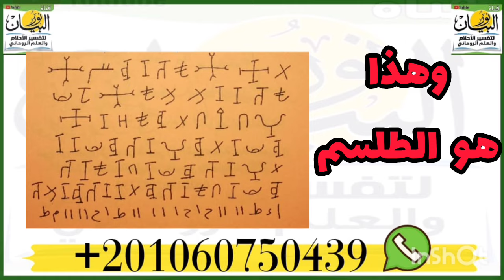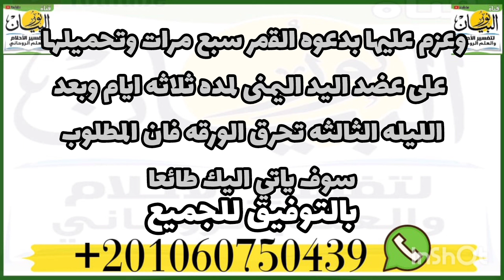طلسم ناري لجلب الحبيب،جلب الحبيب بالنظر#جلب-ناري#جلب-بسرعه-البرق#جلب-الحبيب-فى-التو-والحال#محبه قويه